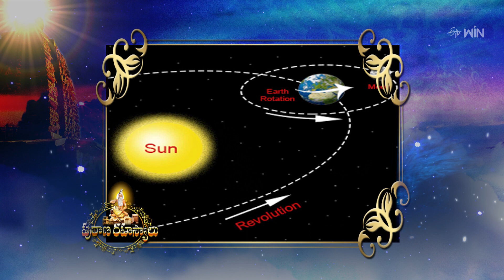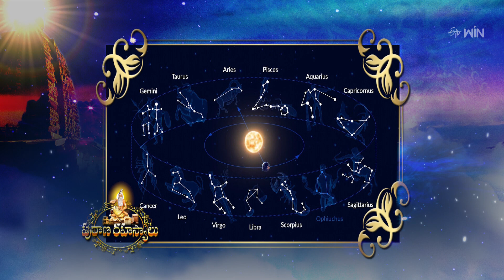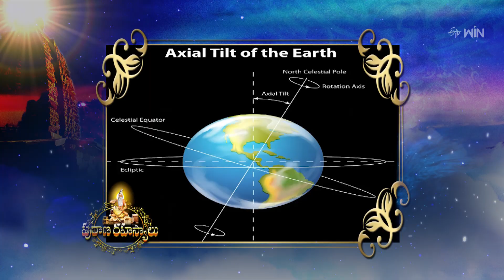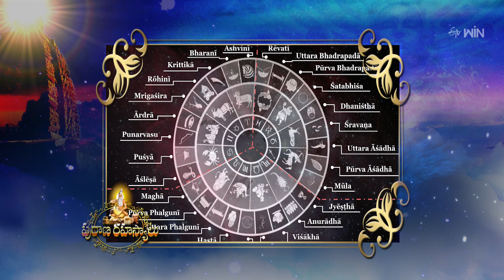అష్టాదశ పురాణాల్లోసామాన్యుల ఊహకు అందని విశేషాలు | Purana Rahasyalu | 10th Mar 2024 | ETV Life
అష్టాదశ పురాణాల్లోసామాన్యుల ఊహకు అందని విశేషాలు పురాణ రహస్యాలు..!

Acharya Sagi Kamalakar Sharma recounts the story of Daksha Yagna and provides detailed information about how ancestors calculated the weather through the earth's rotation.